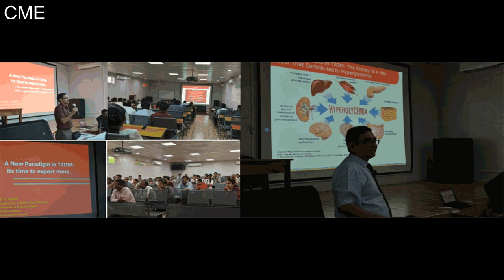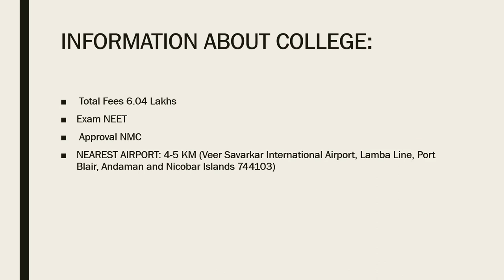ANIIMS Campus and college seats,fees,facilities and cutoff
Andaman & Nicobar Islands Institute of Medical Sciences, Pant Hospital, Old Ayush Building, Near DHS Annexe Building Near Rear Gate Of G.B, Atlanta Point, Port Blair, Andaman and Nicobar Islands 744104